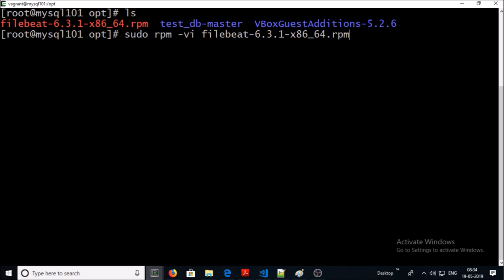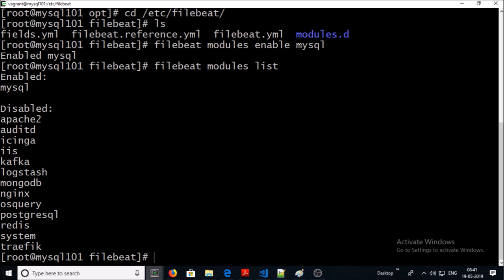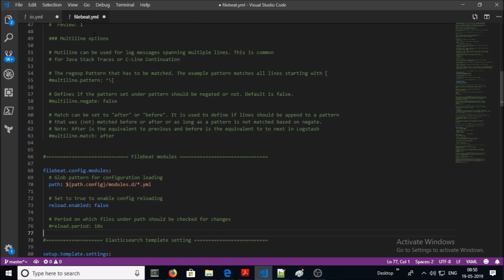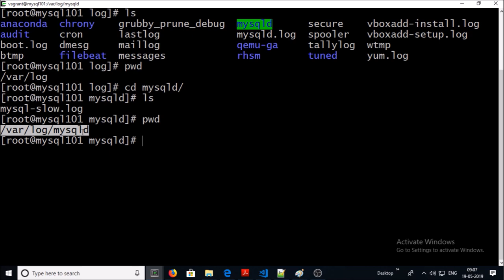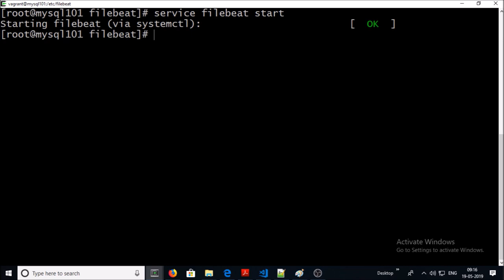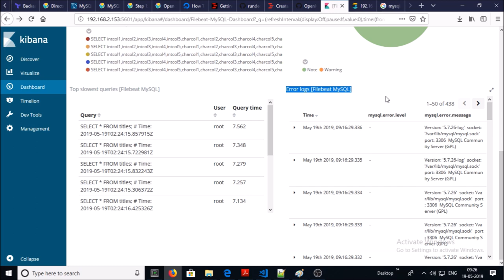ELK Stack - MySQL Logs Analysis using Filebeat-MySQL Module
Git repository for this tutorial -

Filebeat installation and configuration.
Enable MySQL module in filebeat.
Configure "filebeat.yml", "mysql.yml" file.
MySQL error and Slow query Logs forwarding to elasticsearch.
Kibana MySQL Dashboard.
Logs discover in Kibana.